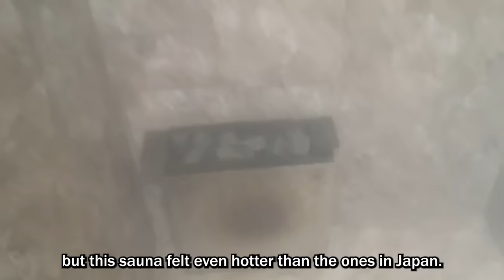Brutal Turkish Bath and Massage, Hammam // Turkey Travel 2021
In Turkey, there are traditional baths called Hammam.
To put it in one word, it is brutal.
We went to a hammam in a city called Izmir the other day and got a massage there.
I’m going to show you what I went through. Enjoy!

Support Me!

My Travel Gudgets:
(Amazon USA)
My camera and lense
My gimble
Travel Accessories

(Amazon Germany)
My gimble
Travel Accessories

(Amazon UK)
My gimble
Travel Accessories

(Amazon Canada)
My gimble
Travel Accessories